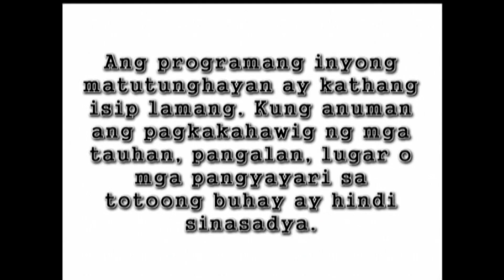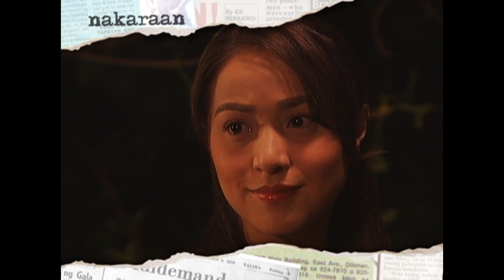Reputasyon - Episode 127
Catherine's efforts to leave Henry out of the case is now put to waste. However, Catherine takes one more risk to talk Henry out of his decision to surrender.

Episode Cast: Aiko Melendez (Catherine) / Cristine Reyes (Agnes) / Rayver Cruz (Henry) / Jaclyn Jose (Luisa) / Jill Yulo (Niña) / Lito Pimentel (Jose) / Laurice Guillen (Concordia) / Jason Abalos (Boyet)